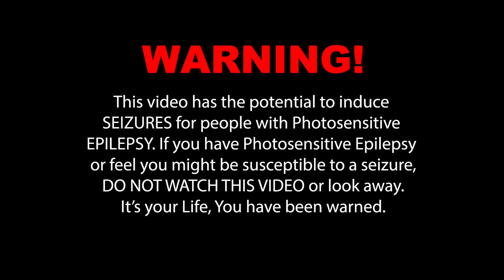A tu merced 8D Bad Bunny ⚠️Epilepsy warning⚠️⚠️Aviso de epilepsia⚠️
Yeh, yeh, ey
Tengo par de babie' explotándome el cel
Y yo pensando en ti, estoy a tu merced
Tú siempre está' mojá' y yo que tengo sed, eh
Dime qué vamo' a hacer
Que tengo par de babie' explotándome el cel
Tú siempre está' mojá' y yo que tengo sed
Y ella' están buena', pero tú 'tás mejor (Mejor)
Traje pasto y alcohol
Por ti les picheo, las tengo en hold (En hold)
Y yo detrás de ti, como un chambol
Y si quiere' te busco en la Lamborghi (-ghi)
Si te lo hago tan chulo, como Anuel a Karol G (G)
Quiere' perreo, no balada
Tú ere' una pitcher pero yo estoy puesto pa' la nueva entrada
¿Y qué? ¿Qué?
Qué quiere' hacer, yo hago lo que tú diga'
Ese culo e' grande' liga', que Dio' te lo bendiga
Y dime, ¿qué? ¿Qué?
Picheale a tu amiga, ey, ey
Porque tengo par de babie' explotándome el cel
Tú siempre está' mojá' y yo que tengo sed, ey
Es que tengo par de babie' explotándome el cel
Yo sé que no ere' fan del romanticismo
Y que está' cansá' de que esto' cabrone' te digan lo mismo
Moviendo el booty, no se va de ritmo
Punto die', en la cama va a haber un sismo
Quiero jalarte ese pelito rubio (Rubio)
Y darte en cuatro el cuatro de julio
Mañana tengo examen, pero tú lo sabe'
Que si me llama', no estudio
Mami, concédeme esta pieza
No somo' na', no somo' na', ey
Pero con un perreo se empieza
No sale' de mi cabeza
No sale' de mi cabeza, ey
Y to' los culo' de Miami explotándome el cel
Eh-eh-eh
Eh-eh-eh
Eh-eh-eh